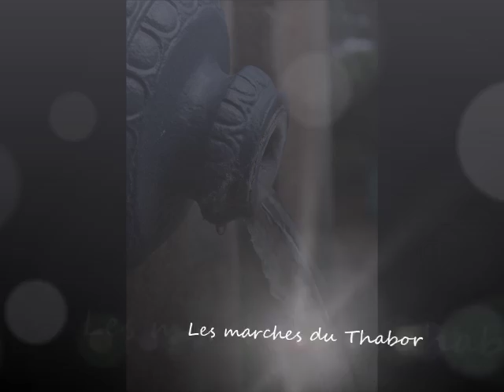Balade sonore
Description